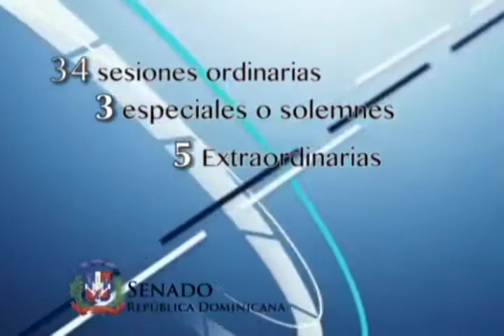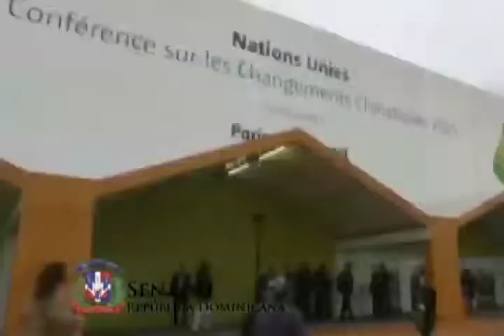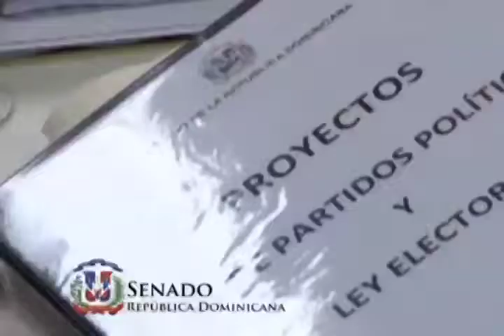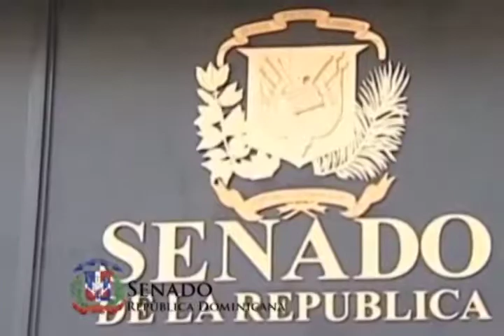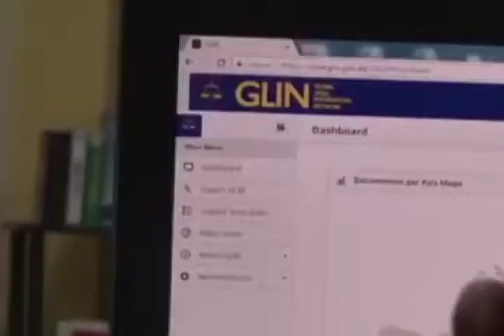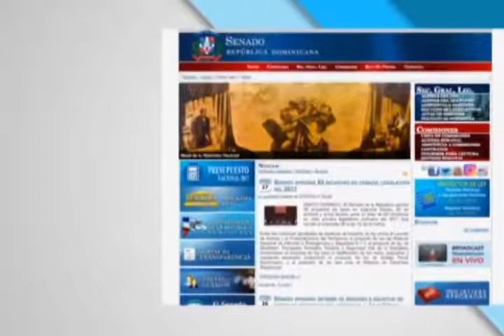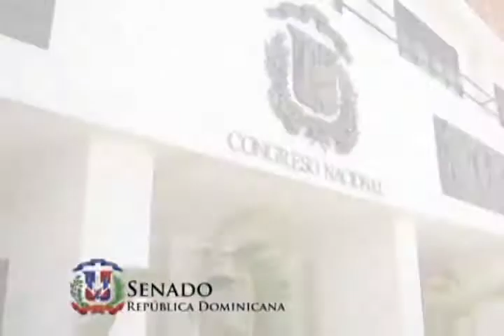EL SENADO A LA VISTA DOMINGO 6 DE AGOSTO 2017 RENDICIÓN DE CUENTAS